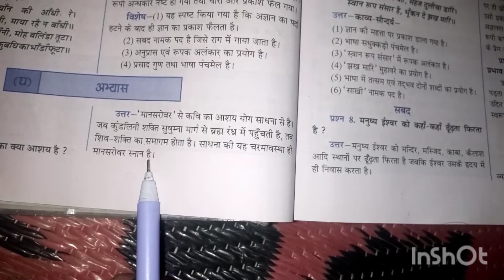मानसरोवर से कवि का क्या आशय है